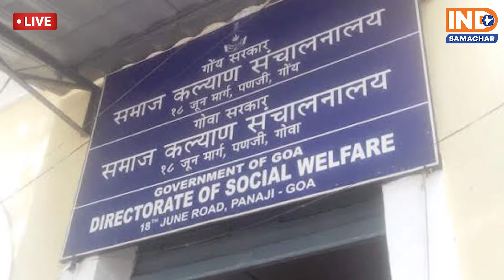National News , The Covid Care Centre (CCC) at BIEC will be shut down from September 15.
The Covid Care Centre (CCC) at BIEC will be shut down from September 15.

Headlines by @anshi_manohar
Editor @pandora3892